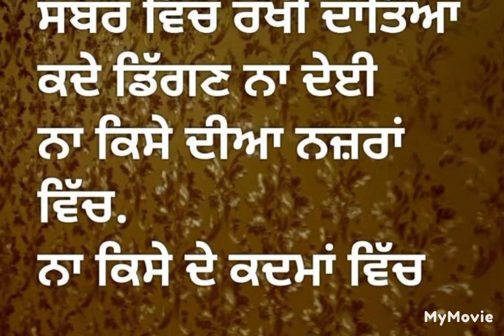ਸਬਰ # ਪ੍ਰਮਾਤਮਾ # god loving motivational quotes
@4372 dhan dhan nanak ji# musician Josan shaw# source :Audionautix. com.